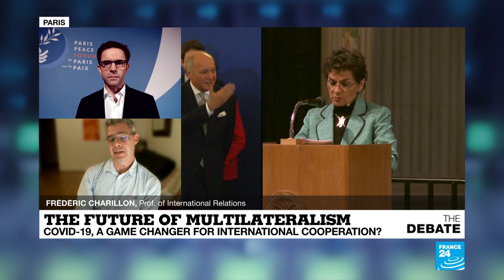The future of multilateralism: Covid-19, a game changer for international cooperation?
French president Emmanuel Macron has told the Paris Peace Forum that mulitlateralism is under threat!
So we are examing the issue in this programme. International cooperation for the common good, this year's Forum is focussing on efforts to beat the Covid crisis and $425 million have been pledged, 100 from France alone. International cooperation is vital to making progress not just on the Covid question, but also on matters of security, defence, business, climate change, and coming back to the Forum's chief aim: peace.